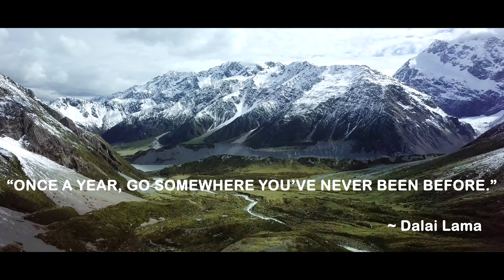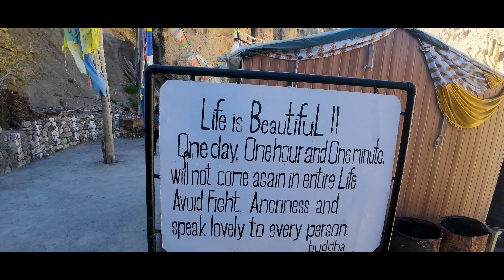Spiti Trailer ~ 2024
Spiti is often referred to as Little Tibet because its terrain, vegetation and climate are very similar to that of Tibet. It is perched at a height of 2,745 m above sea level and is surrounded by Lahaul, Ladakh, Kinnaur and Kullu.
Land of Lama, Land of Adventure